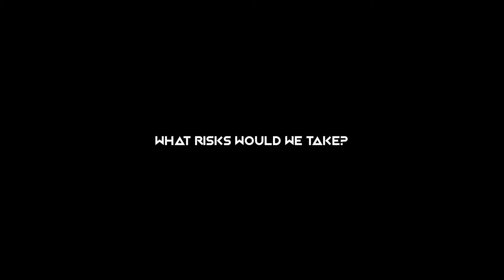Introduction to Genetics Video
For the field of genetics and genomics, the first decade of the twenty-first century was a time of rapid discovery, transformative technological development and plummeting costs. We moved from mapping the human genome, an international endeavour that took more than a decade and cost billions of dollars, to sequencing individual genomes for a mere fraction of the cost in a relatively short time.

As we embark on the third decade of this century, we are now faced with the prospect of being able not only to more accurately predict disease risk and tailor existing treatments on the basis of genetic and non-genetic factors but also to potentially cure or even eliminate some diseases entirely with gene-editing technologies.

NEW GENETIC technologies are exhilarating and terrifying. Society might overcome diseases by tweaking individual genomes or selecting specific embryos to avoid health problems. But it may also give rise to "superhumans" who are optimised for certain characteristics (like intelligence or looks) and exacerbate inequalities in society.

What is certain is that people will be able to make decisions about their lives in ways that were impossible in the past, when we relied more on random evolution than deliberation.

We have always fought against the inherent cruelty of natural selection, one of the two essential pillars of Darwinian evolution. We are now beginning to hack away at the second pillar, random mutation.

It’s not that hard to imagine future scenarios when humans would need to genetically alter ourselves in order to survive a rapid change in our environment resulting from global warming or intense cooling following a nuclear war or asteroid strike, a runaway deadly virus, or some kind of other future challenge we can’t today predict. Genetic engineering, in other words, could easily shift from being a health or lifestyle choice to becoming an imperative for survival. Preparing responsibly for these potential future dangers may well require we begin developing the underlying technologies today, while we still have time.

Thinking about genetic choice in the context of imagined future scenarios is, in many ways, abstract. But potentially helping a child live a healthier, longer life is anything but. Every time a person dies, a lifetime of knowledge and relationships dissolves. We live on in the hearts of our loved ones, the books we write, and the plastic bags we’ve thrown away, but what would it mean if people lived a few extra healthy years because they were genetically selected or engineered to make that possible? How many more inventions could be invented, poems written, ideas shared, and life lessons passed on? What would we as individuals and as a society be willing to pay, what values might we be willing to compromise, to make that possible? What risks would we individually and collectively be willing to take on?